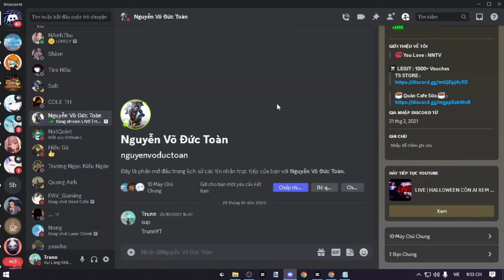Cách Hồi Sinh Đồng Đội Khi Đã Mất Giường!!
|Người Trong Video:
|• IG:1Thu • YT: @nat16016

|KeyBoard: K550 Leaven Black and White
|Mouse: Katar Pro Corsair
|Micro: HyperX Solocast
|Phone: Iphone 15 Pro Free Fire
|Screen: Lenovo
=            ⫍𝐆𝐞𝐚𝐫 𝐓𝐚𝐠𝐬⫎           =
|CPU:Intel(R) Pentium(R) CPU G3450 @ 3.40GHz   3.40 GHz
|Ram: 8,00 GB
|Card: Intel(R) HD Graphics
=            ⫍𝐎𝐭𝐡𝐞𝐫 𝐓𝐚𝐠𝐬⫎           =
|Editor: Jianying
|Thumbnail: Paint.net
|Recoding: OBS